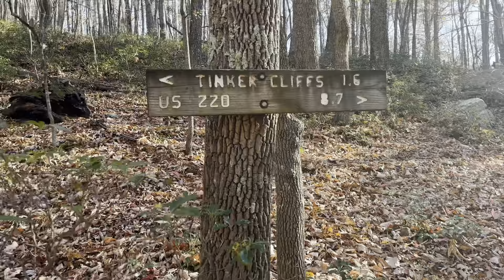VA AT Day 27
Lambert Meadows Campsite to US 220. Last day of this section hike.